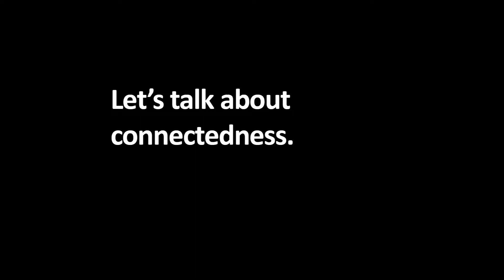Let's talk about connectedness.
Smartphones have decentralized communication far more than we could’ve imagined, that doesn’t make social bonds weaker. Join the conversation at our Town Hall on July 29. RSVP today